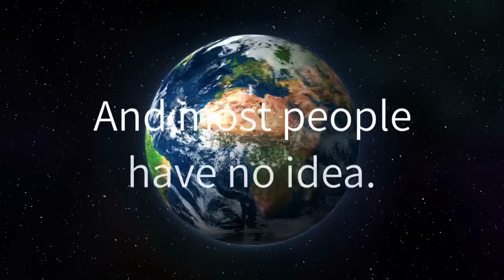Fashion's Dirty Secret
Fashion is one of the industries tainted by modern-day slavery.  Over 40 million people live in slave-like conditions today and too many of them are working in the supply chain of clothes that we wear and disregard every day.

E-book Edition

Paperback Edition